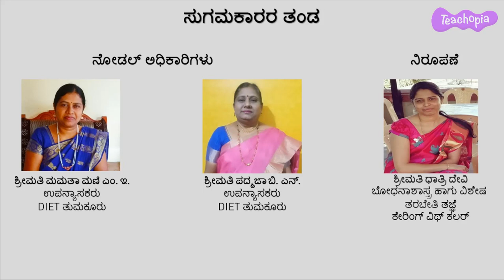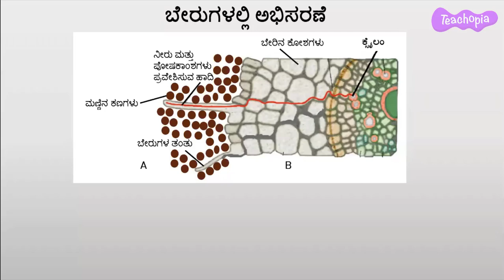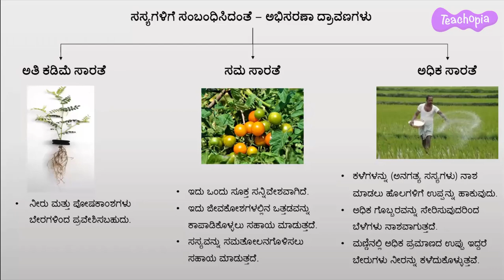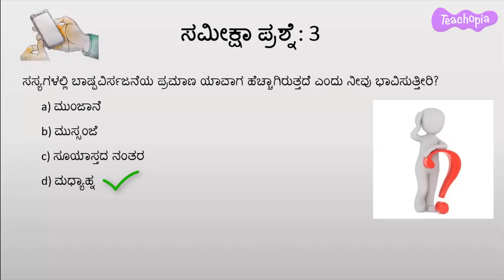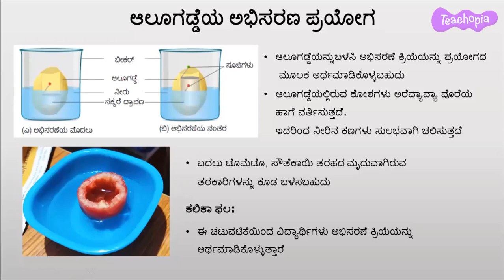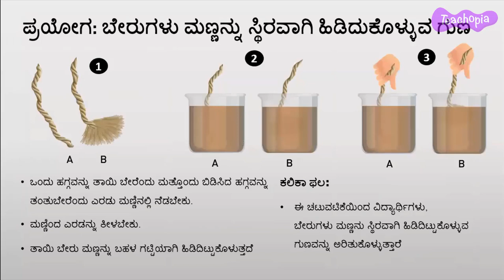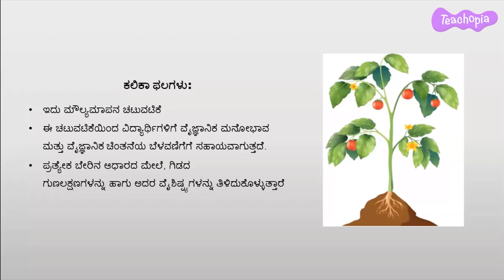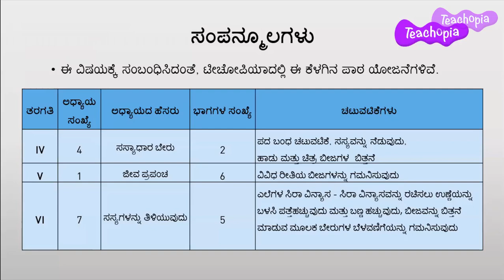Transportation in Plants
This teacher training video presents conceptual understanding and experiential teaching techniques for the following concepts: Osmosis, Semi-Permeable membrane, Osmotic solutions, Transpiration, Diffusion, Types of roots, Characteristics of tap and fibrous root system

These concepts are covered in the following chapters in the NCERT Curriculum in India: Roots ( Grade 4), Living world (Grade 5), Getting to know plants (Grade 6)